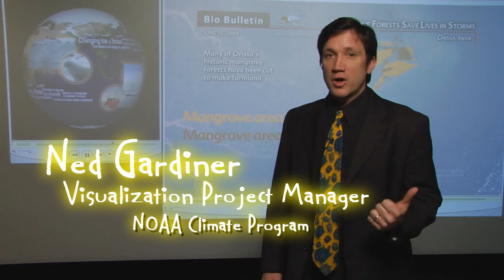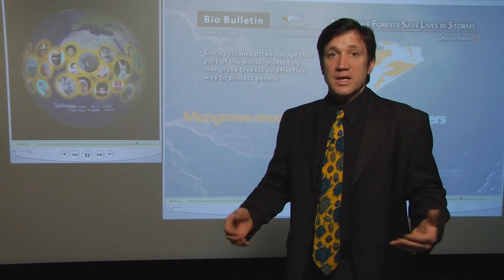Asheville Google Fiber Response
Asheville North Carolina's video for the municipal response to Google's request for information on a test site for a gigabit network to the home.